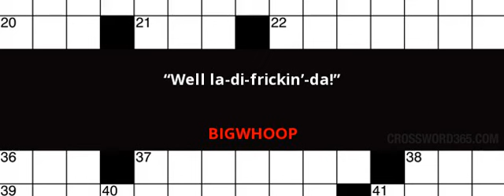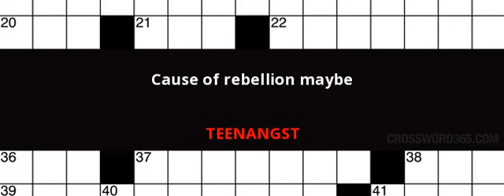New York Times Crossword Solutions, September 9th 2016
Visit Crossword365.com to find all the answers to New York Times Crossword and more!